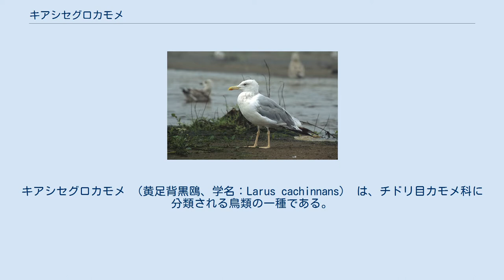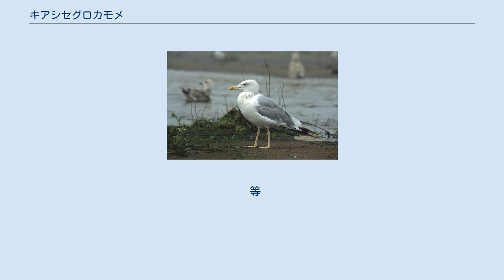キアシセグロカモメ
キアシセグロカモメ （黄足背黒鴎、学名：Larus cachinnans） は、チドリ目カモメ科に分類される鳥類の一種である。
 アゾレス諸島、カナリア諸島から地中海・黒海・カスピ海沿岸を経て中央アジアまでの地域で繁殖する。
冬季はヨーロッパ、アフリカ北部、紅海・ペルシア湾周辺と中国南部の沿岸に渡り越冬する。
 日本では冬鳥として、ごく少数が本州と九州に渡来する。
なお、日本に渡来する亜種は、主に中央アジア東部で繁殖する種類のため、和名をモンゴルカモメとする書籍もある。
 全長58-68cm。
翼開長140-155cm。
背中と翼上面は青灰色で、頭部と体の下面は白い。
外側初列風切羽が黒く、先端に白斑がある。
くちばしはやや橙色を帯びた黄色で、下くちばしの先端近くに赤い斑がある。
脚は黄色（これが和名の由来である）だがピンク色の個体もいる。
 幼鳥は全身白っぽい。
 非繁殖時には海岸や河口に生息する。
 鳴き声はアーッ、アーッまたはクァー、クァー。
 セグロカモメと形態、羽色とも酷似しており、野外での識別はなかなか困難である。
一番容易な識別点は脚の色で、本種は黄色である。
ただし、セグロカモメのようにピンク色の個体も存在する。
その他、本種の冬羽では頭に褐色の斑がほとんどないこと、くちばしがやや太く先がふくらんでいないこと、体の上面がセグロカモメに比べるとやや淡いことなどで区別できる。
 ホイグリンカモメは、本種と比べるとやや小型である。
 等